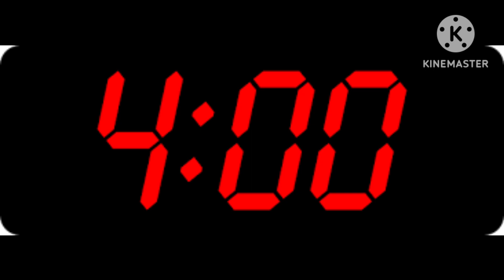Sick or... (gacha life gay)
Well I'm gonna have another. wait till the end